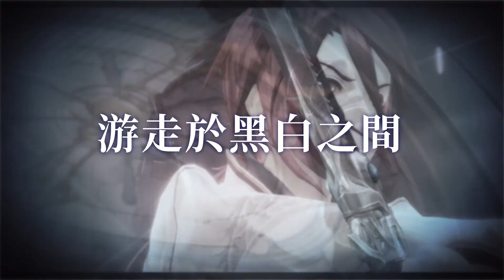PS5『英雄傳說 黎之軌跡』展示影片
「軌跡」系列是以縝密的角色描寫與壯闊的故事發展備受好評的劇情RPG，系列累積銷量已突破600萬套。
在最新作『英雄傳說 黎之軌跡Ⅱ』上市前夕，同樣以卡爾瓦德共和國為舞台，原於2022年發售的新系列首部作品『英雄傳說 黎之軌跡』繁體中文版、韓文版也在支援4K＆每秒張數60fps與高速模式等追加功能後，於PlaySyation 5推出！

預計於2022年7月28日於PlaySyation 5發售